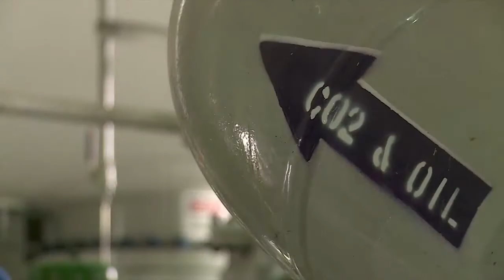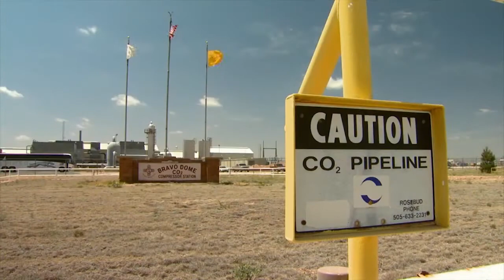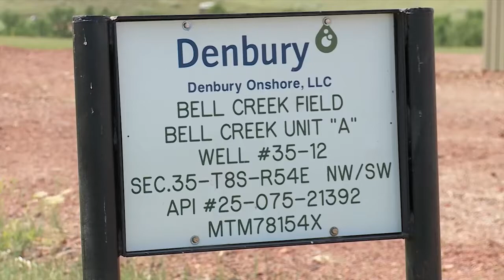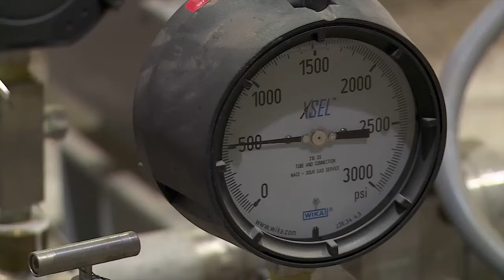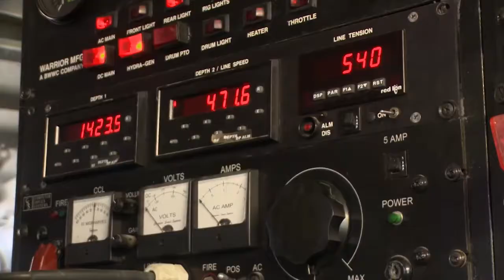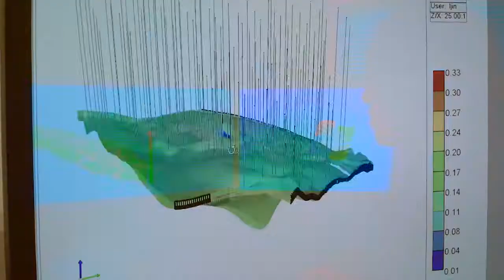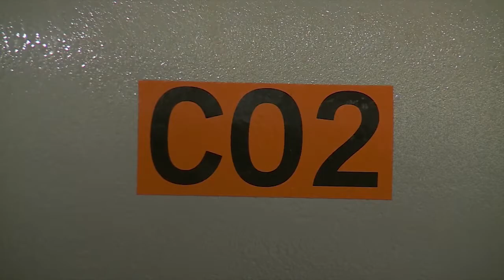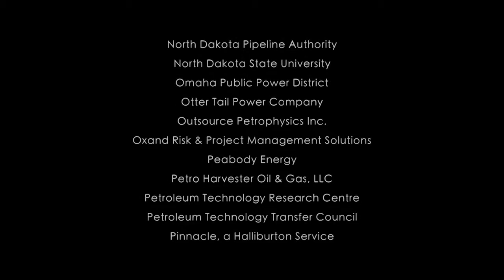Bell Creek Story: CO2 in Action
Boom and bust; it’s the story of the frontier. For southeastern Montana, boom times came with cattle in the 1880s and with oil in the 1960s. Now, carbon dioxide from human activities is bringing the Bell Creek oil field back to life.